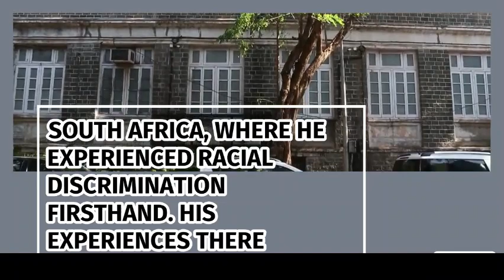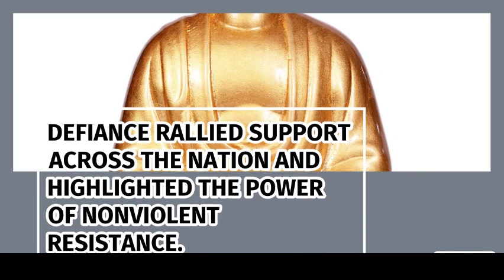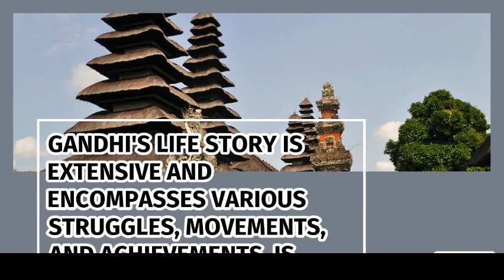Mahatma Gandhi Biography - Learn English through amazing story English reading practice for kids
keyword-
3 LETTER WORDS reading
Sentences
Alphabets
Reading practice for kids
Phonics
Sight Words
Spelling words
Reading comprehension
Reading for grade 1
Kids reading
English reading
Grammar
Science
Math